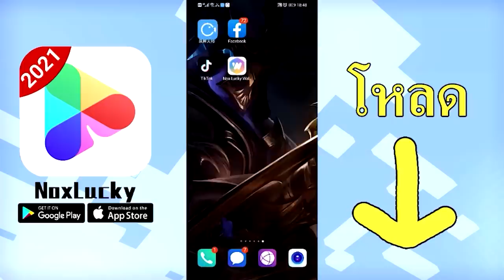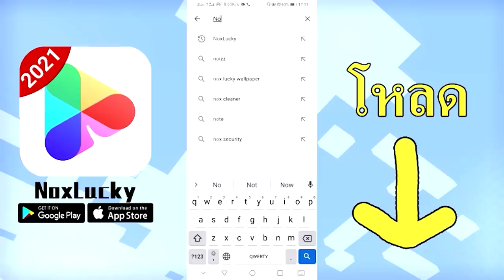เล่นตาม TikTok!... พิสูจน์ ของแปลกๆ ที่ไม่เคยเห็นในมายคราฟ! โคตรเจ๋ง 🔥 [Minecraft เกรียน]